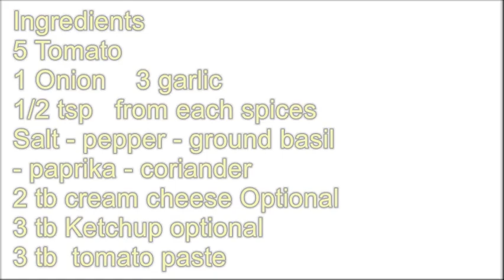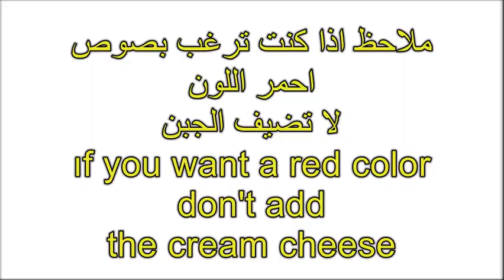صوص البيتزا المنزلي Homemade Pizza sauce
المقادير
5 بندورة
1 بصل
3 ثوم مهروس
3 معالق كبيرة رب البندورة
3 معالق كبيرة جبن كريمي اختياري
3 معالق كتشب اختياري
ملعقة صغيرة من كل من البهارات ( ملح - فلفل - بابريكا - كزبرة يابسة - ريحان مطحون )
INGREDIENTS
5 tomatoes
1 onion
3 garlic
3 tomato paste tbsp
3 optıonal cream cheese tbsp
1/2 tsp of each
 spices (salt-pepper-papapeka-coriander-basil ground)
3 tsp Ketchup